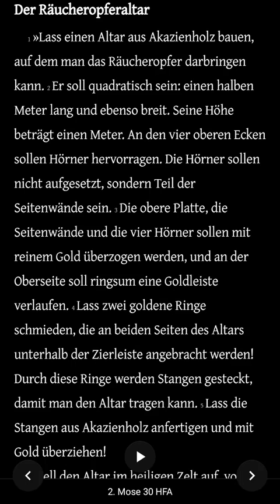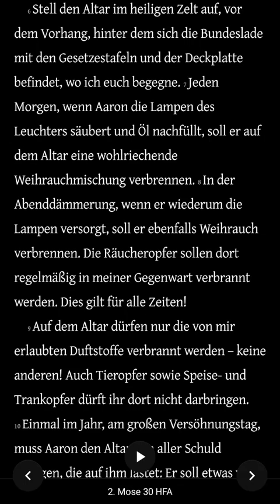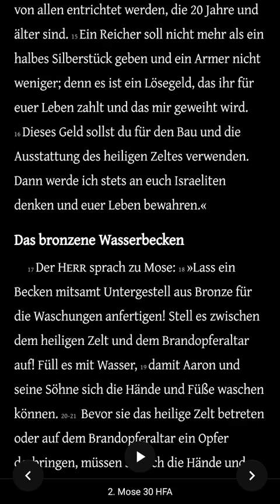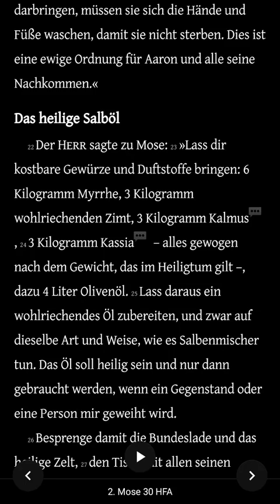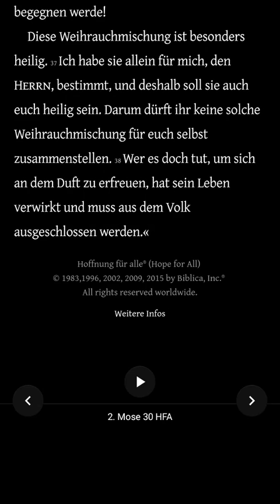Die Bibel - 2. Mose 30